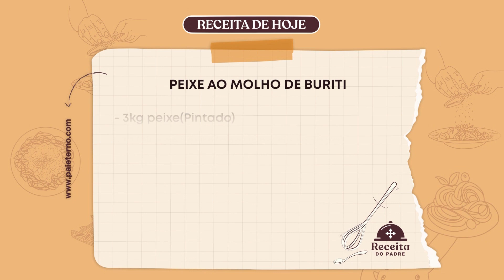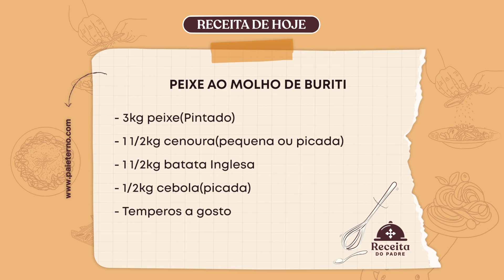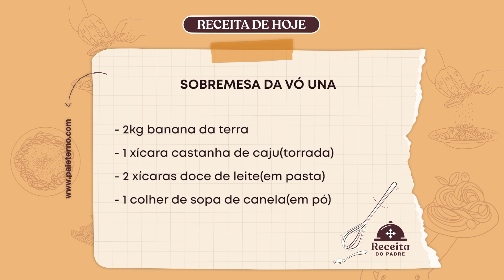Receita do Padre - Peixe ao molho de buriti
19/03/2022

Padre Antônio Donizeth ensina a preparar um peixe ao molho de buriti.